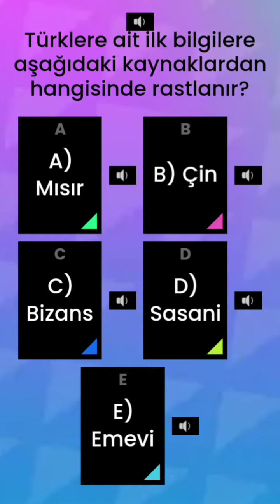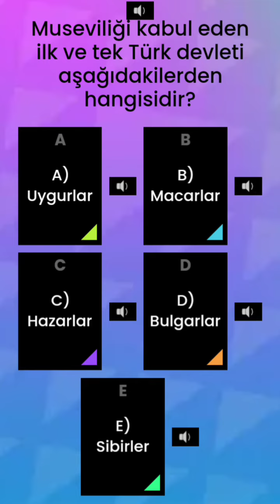3'te 3 TARİH - İLK TÜRK DEVLETLERİ (3)